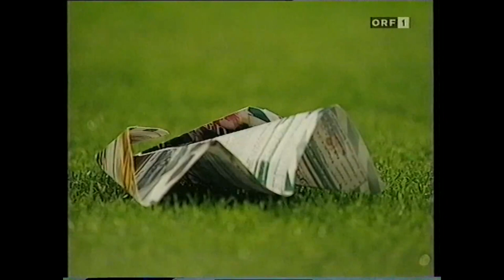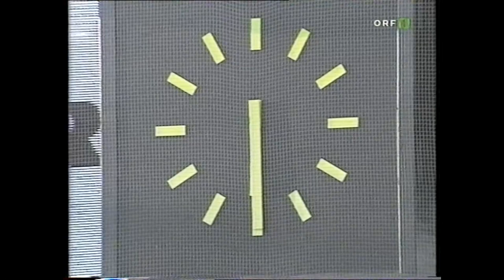Traditionsduelle: Rapid - GAK im Spieljahr 2000/01 - Dokupil vs. Gregoritsch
2 SK Rapid Wien 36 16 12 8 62:36 26 60
3 GAK 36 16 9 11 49:40 9 57

Direkte Duelle aus der Sicht Rapids: 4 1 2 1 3:4 -1 5

5. Runde Rapid - GAK 1:1 (1:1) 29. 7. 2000
Hanappi-Stadion, 7.300 Zuschauer, Schiedsrichter Plautz
Torfolge: 1:0 (7.) Dowe (Freistoß), 1:1 (25.) Hütter (Freistoß)
RAPID: Maier - Hatz, Ratajczyk, Schießwald - Kauz, Dowe, Zingler, Radovic (66. Wallner), Lagonikakis (73. Lederer) - R. Wagner, Taument
GAK: Almer - Pötscher (59. Kulovits), Milinovic, Lipa, Hartmann - Ramusch, Hütter, Ceh, Dmitrovic (52. Standfest) - Pamic, Brunmayr (94. Amerhauser)
Gelb: Ratajczyk; Hartmann, Kulovits
15. Runde GAK - Rapid Wien 2:0 (1:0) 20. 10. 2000
Schwarzenegger-Stadion, 9.640 Zuschauer, Schiedsrichter Brugger
Torfolge: 1:0 (7.) Brunmayr 2:0 (86.) Brunmayr
GAK: Schranz - Milinovic - Akoto, Dmitrovic - Ramusch, Ceh, Hütter, Pamic, Amerhauser (57. Standfest) - Brunmayr (88. Sick), B. Akwuegbu (73. Pötscher)
RAPID: Maier - Hatz, Ratajczyk, Schießwald (71. Schwarz) - Kauz, Dowe, Zingler, Saler (37. Radovic), Wetl (28. Lagonikakis) - Wallner, Taument
Gelbe Karten: Akoto; Lagonikakis
19. Runde GAK - Rapid Wien 0:1 (0:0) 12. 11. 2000
Schwarzenegger-Stadion, 10.000 Zuschauer, Schiedsrichter Drabek
Tor: 0:1 (78.) Savicevic
GAK: Schranz - Lipa - Ehmann, Milinovic - Ramusch, Ceh, Pamic (25. Kulovits), Sick, Dmitrovic - Brunmayr, B. Akwuegbu (64. Hütter)
RAPID: Maier - Hatz, Ratajczyk, Schießwald - Kauz, Schöttel, Zingler, Dowe, Lagonikakis - Radovic (68. Savicevic), Wallner (88. Taument)
Gelbe Karten: Lipa; Dowe, Schöttel, Hatz, Kauz
29. Runde SK Rapid - GAK 1:1 (0:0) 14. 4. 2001
Hanappi-Stadion, 3.000 Zuschauer, Schiedsrichter Steiner
Torfolge: 1:0 (62.) Wallner, 1:1 (72.) Tutu
RAPID: Maier - Schöttel, Ratajczyk, Schießwald (46. Ivanschitz) - Taument, Freund, Savicevic, Wetl, Jazic - Wallner, Radovic (46. R. Wagner)
GAK: Schranz - Lipa - Akoto, Dmitrovic - Pötscher, Ramusch, Ceh, Kulovits, Amerhauser (85. Standfest) - Pamic (59. Tutu), Brunmayr (90. Wieger)
Gelbe Karten: Ceh, Brunmayr, Pötscher, Kulovits, Tutu